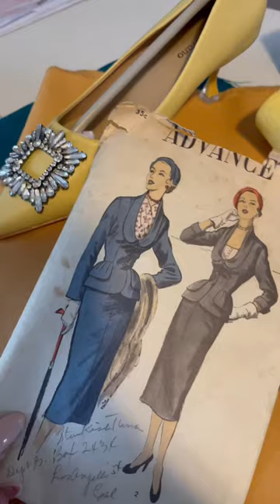Sewing A Suit To Sleep On A Train!